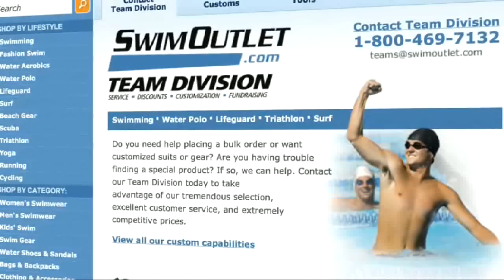Best of MSS 2013: Elizabeth Beisel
One of our favorite guests on "The Morning Swim Show," Elizabeth Beisel, talked with us in August about being a senior at the University of Florida, and looking ahead to the 2016 Olympics.